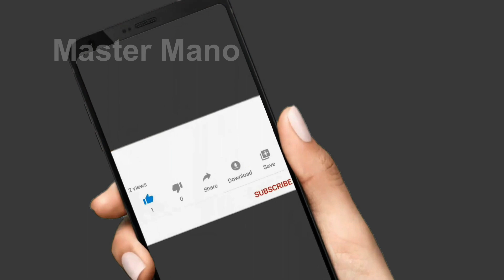Fantastic Information about Sunflowers🌻| சூரியனும் சூரியகாந்தியும் 🌻| Tamil | Master Mano | V56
Fantastic Information about Sunflowers🌻| சூரியனும் சூரியகாந்தியும் 🌻| Tamil | Master Mano |
சூரியனைச் சுற்றும் சூரியகாந்தி | Sunflower and Sun |
Sunflower with beautiful and rare medicinal properties,
Why are sunflowers called sunflowers? What is a sunflower used for? Where do sunflowers grow? What do sunflowers do at night? What do sunflowers do when it rains?
About Sunflower
sunflower characteristics
uses of sunflower
What is special about a sunflower?
Sunflower is the only flower with flower in its name! “Helianthus” is the scientific name of Sunflower, Helia for Sun and Anthus for Flower. Sunflowers are the symbol of faith, loyalty and adoration. They follow the movement of the sun across the sky from east to west, and this process is known as heliotropism.
How Sunflowers Follow the Sun, Day After Day
At dawn, whole fields of sunflowers stand at attention, all facing east, and begin their romance with the rising sun. As that special star appears to move across the sky, young flowers follow its light, looking up, then over and westward, catching one final glance as the sun disappears over the horizon.
At night, in its absence, the sunflowers face east again, anticipating the sun’s return.
They do this until they get old, when they stop moving. Then, always facing east, the old flowers await visits from insects that will spread their pollen and make new sunflowers. Those flowers too, will follow the sun.
Fun Facts About Sunflowers
Please Watch Every Video.

Highly Appreciated !

YouTube Channel Name :  "Master Mano" - Tamil
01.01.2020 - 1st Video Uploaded